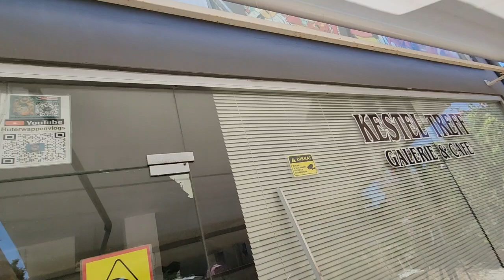Alanya - Nächstes Kunden/ Freunde treffen am Freitag 28.07.2023 14.00